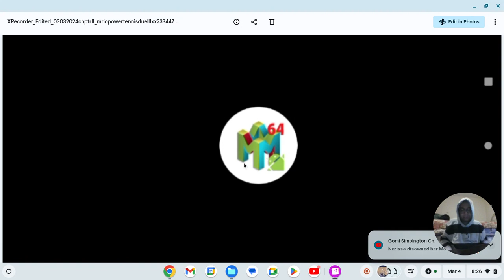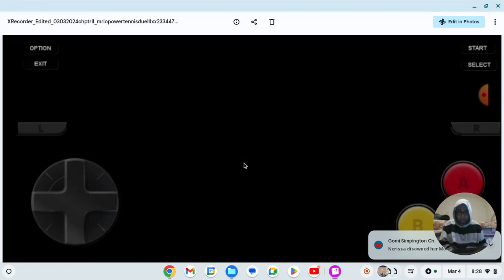Mario Tennis- Power Tour, "Chapter II: Duel for Rank III!" By GordonHai (^_^) !